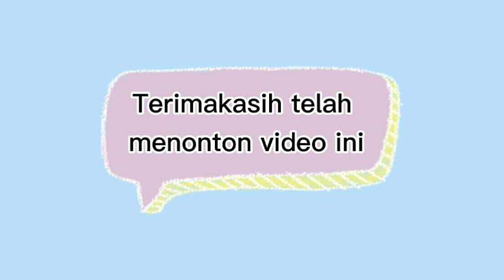KEPEMIMPINAN YANG EFEKTIF DALAM ORGANISASI